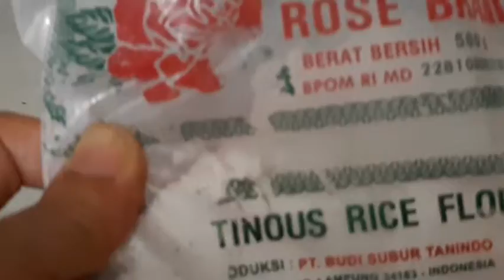ONDE" KETAN - GULA MERAH - KELAPA PARUT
onde", resepOma, dapur-keluarga
TheresyeKitchen